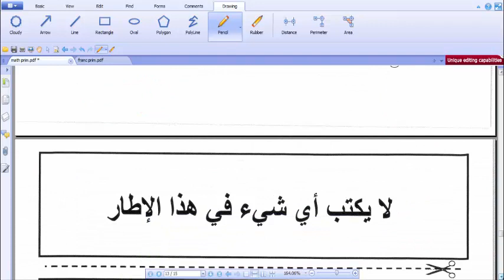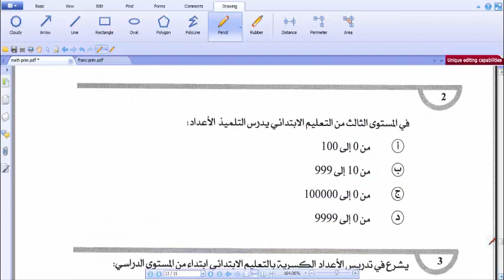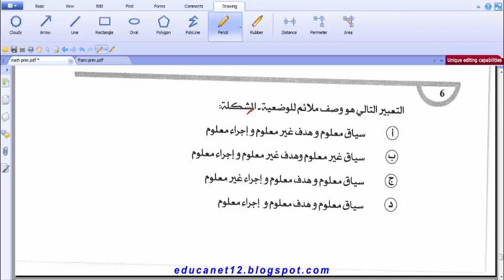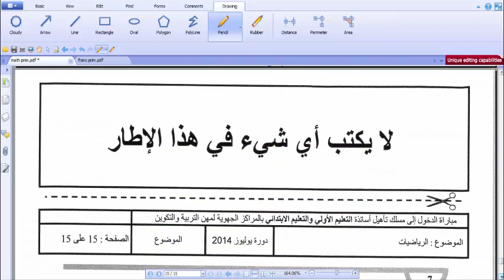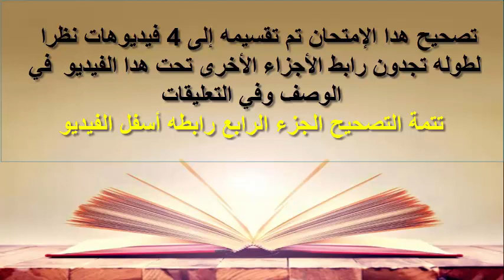تصحيح امتحان التعليم لسنة 2014 ديداكتيك مادة الرياضيات مع شرح كل سؤال - الجزء الرابع -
قناة "الأستاد الباحث" نافذة تربوية جديدة نسعى من خلالها إلى إغناء ساحة التربية.

هنا تجدون شرح مجموعة من الدروس